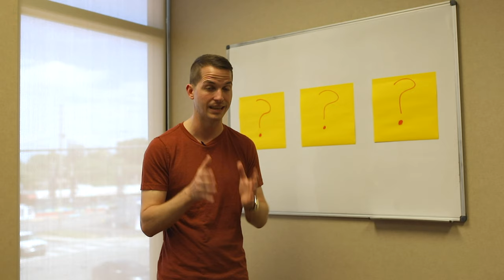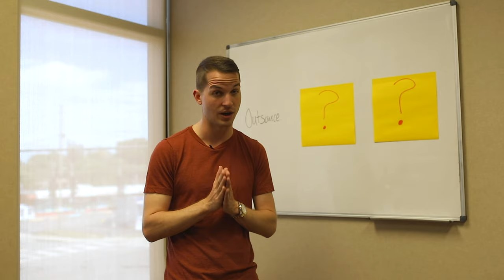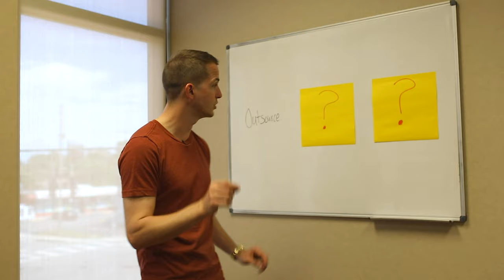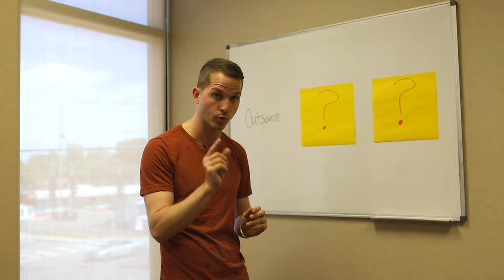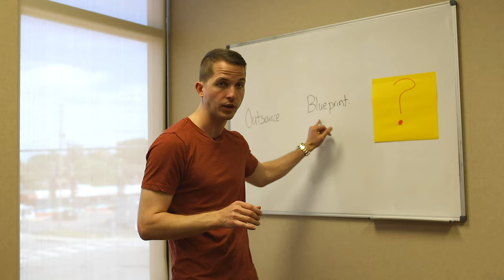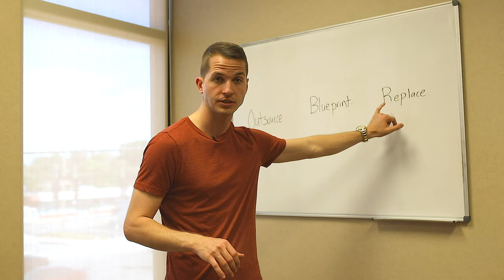Replace your Full Time Job With an Agency - Josh Harris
Josh Harris shows you how to replace your full time job with an Agency after teaching 1000's of students along the way.